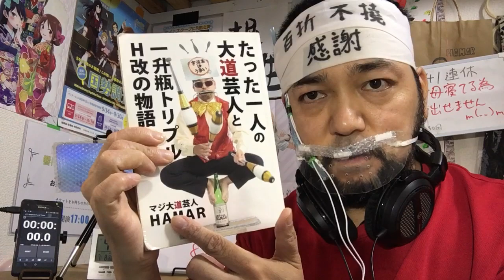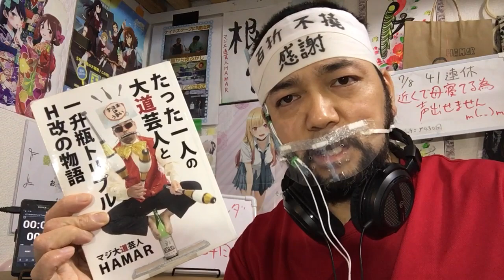サマータイムレンダ 13話 リアクション Summer time rendering episode13 reaction 反応 同時視聴 マジ大道芸人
サマータイムレンダ 13話 リアクションです！
TVを録画して視聴しました！

2020年3月から2021年8月まで1年5ヶ月分のリアクション動画が消え去りましたので何の作品が消えたかを発表している動画↓